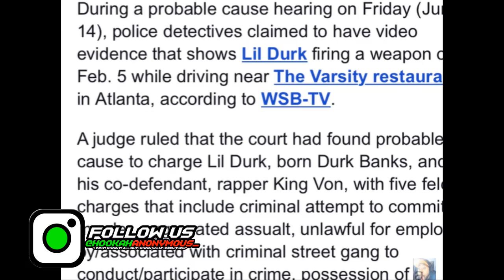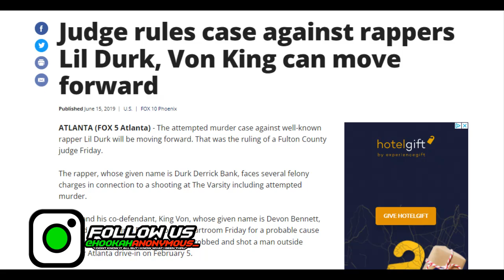DJ Akademiks Says The Feds Are Watching Lil Durk & Wonder What Happened To His Case W/ King Von?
What Yall Think?